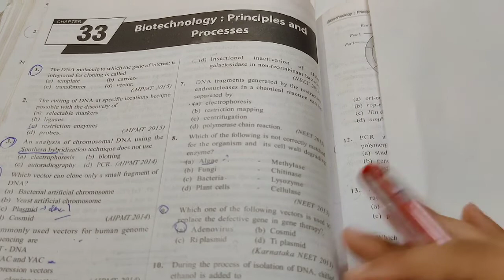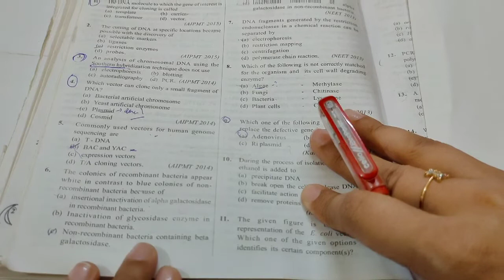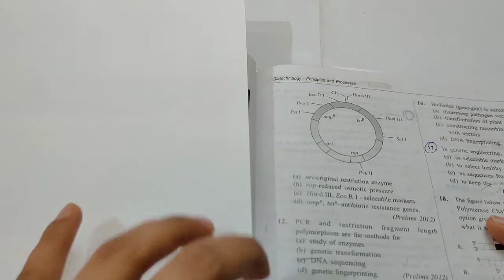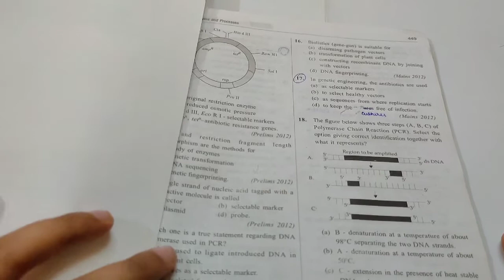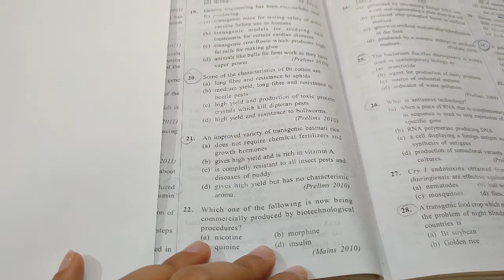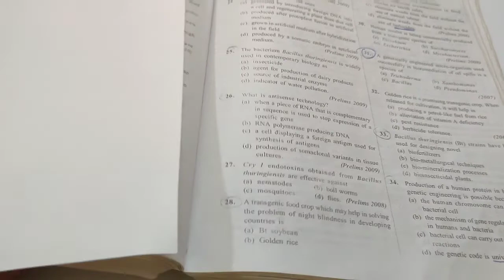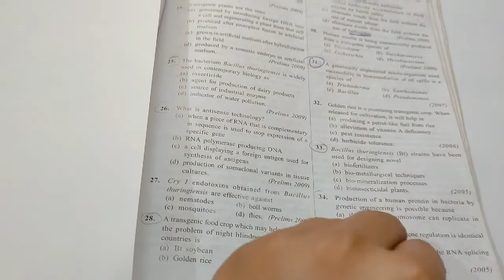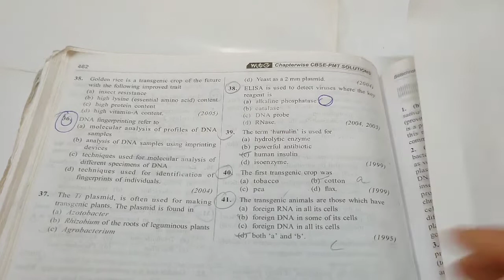NEET 2020|| DAY 41|| BIOTECHNOLOGY|| CRASH COURSE|| BIOLOGY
In this video I'll discuss MCQs of Ch-11,12 (BIOTECHNOLOGY~ PRINCIPLES & APPLICATIONS) of CLASS 12th.